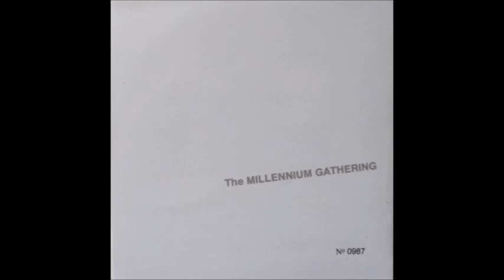Mike Peters (The Alarm) - Strength (The Millennium Gathering)